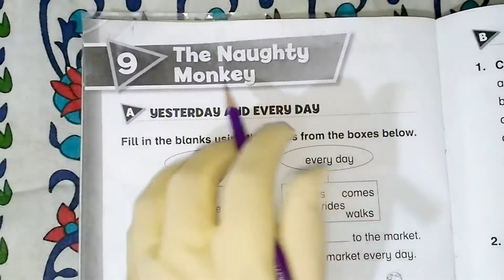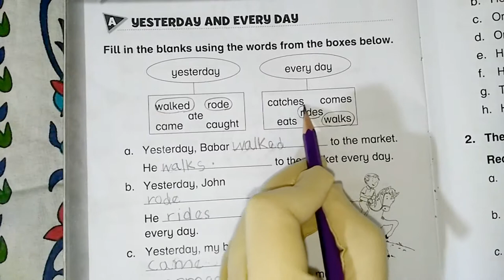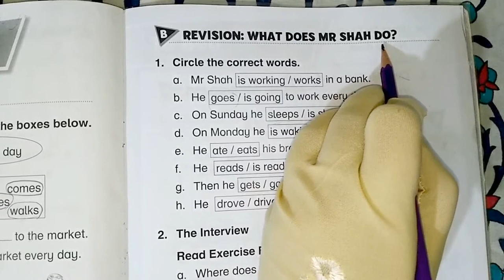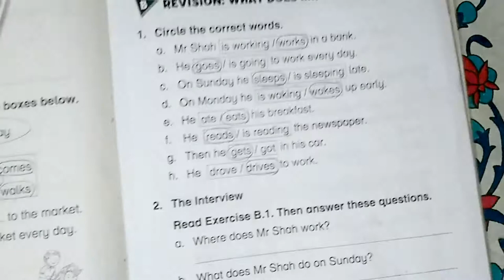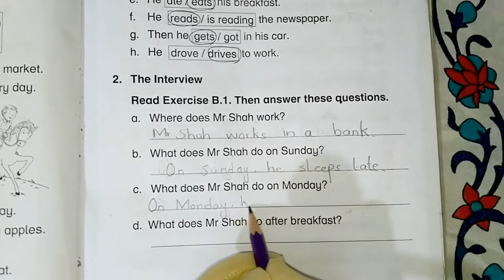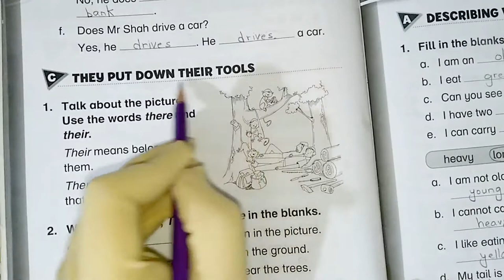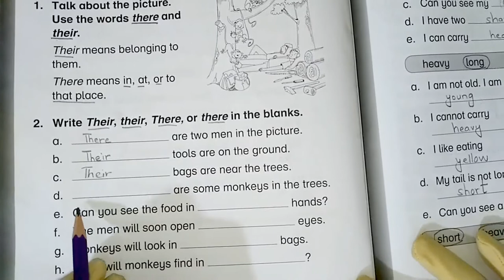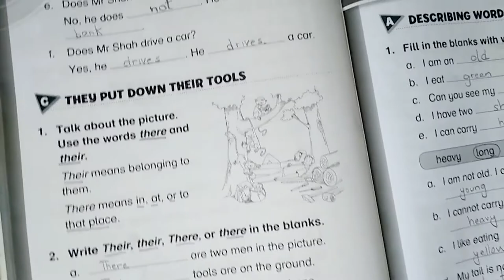New Oxford Modern English Workbook 1 (3rd Ed.) - LESSON: THE NAUGHTY MONKEY [Solved Exercise]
LESSON: THE NAUGHTY MONKEY [Solved Exercise with Urdu Translation]

Ref. Book:
New Oxford Modern English Workbook 1
Nicholas Horsburgh and Claire Horsburgh
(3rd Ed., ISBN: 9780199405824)